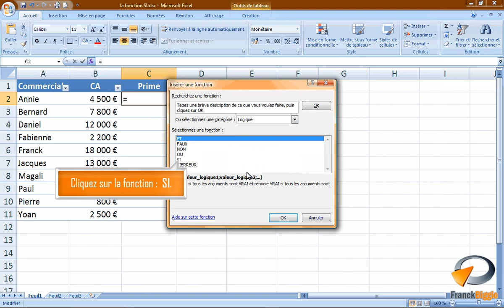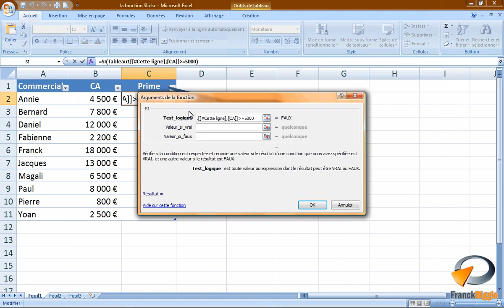La fonction SI dans excel - Formation Excel Marseille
Tutoriel vidéo sur la fonctionnalité d'Excel : La fonction SI